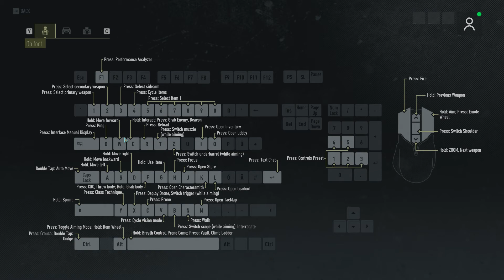Tom Clancy's Ghost Recon Breakpoint Gameplay #3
Breakpoint Gameplay